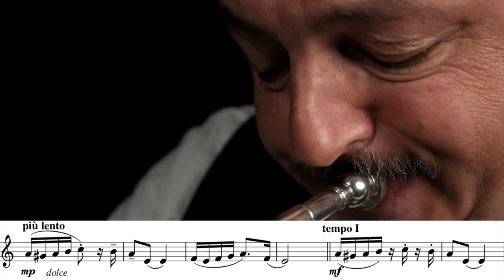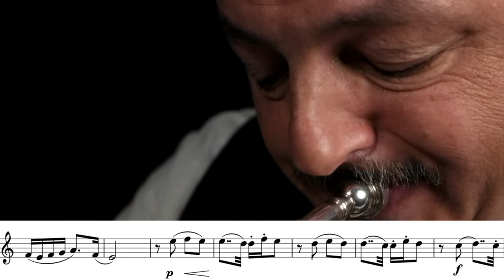"La Cumparsita" ( Play with Me n.49) - Andrea Giuffredi trumpet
La Cumparsita
Andrea Giuffredi trumpet

PDF download C instruments